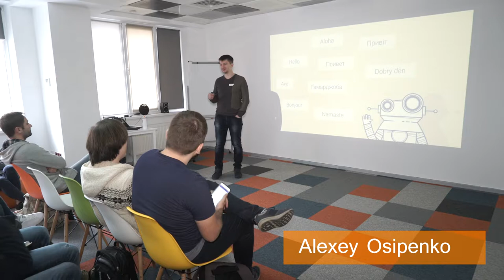Scriptless Application with Phoenix - Alexey Osipenko (RUS) | Elixir Club 8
Elixir Club 8
October 21, 2017
Kyiv